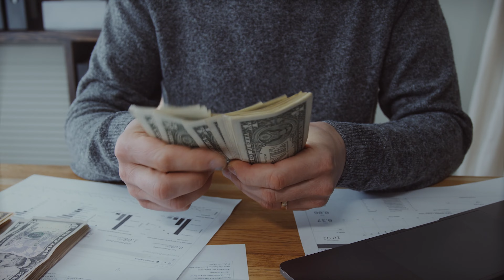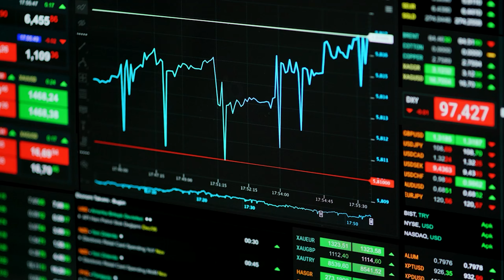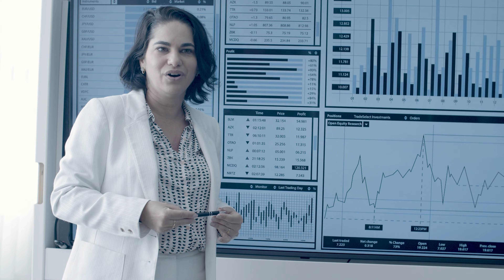BharatPe 12% Club Bad News | 3 Bad News | Accounts Blocked | Referral Program Ends | Can't Add Funds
1. The Compound Effect
2. Ikigai
3. Rich Dad Poor Dad
4. Think and Grow Rich
5. Happily Insured
6. The Power of Your Subconscious Mind
7. How to Win Friends and Influence People
8. The Psychology of Money
9. The Intelligent Investor
10. The Richest Man in Babylon
11. The 10X Rule: The Only Difference Between Success and Failure
12. Investonomy: The Stock Market Guide That Makes You Rich
13. The Little Book of Valuation: How to Value a Company, Pick a Stock and Profit
14. The Dhandho Investor
15. The Warren Buffet Way
16. The Art Of Making Money: Simple Strategies to Create Extraordinary Wealth
17. What Every Indian Should Know Before Investing 5Th Ed
18. Go Start Up: Your Best Guide to Unlocking the Values and Culture of Success
19. Before You Start Up: How to Prepare to Make Your Startup Dream a Reality
20. Startup Idea To IPO : What does it take to create a Unicorn Company Hardcover